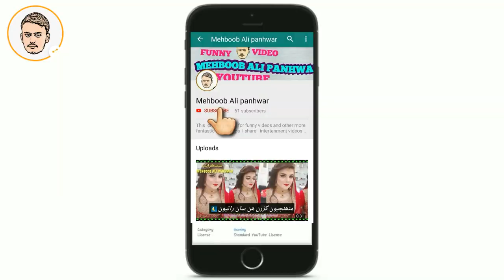Pathan Tujhe Naswar ka kasam hai ||Pathan Ki chori hogai||2019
1.pathan ko Naswar ka kasam diya to pathan ne maf kardiya
2.pathan Ki chori hogai pathan gusse ma Lal
3.Maa ka wasta diya fr bhi bathan nhi mana